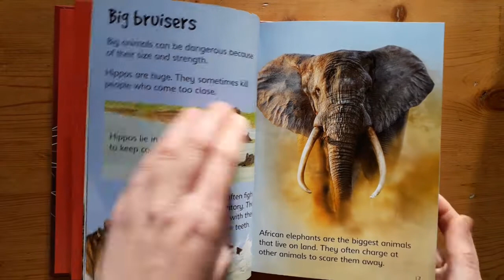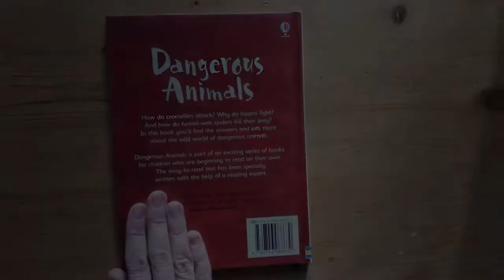Usborne Beginners: Dangerous Animals (4+)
Vivid, full colour illustrations and photographs on every page, accompanied by short, informative text. Great reading practice for children who prefer fact to fiction.
Carefully selected internet links to exciting websites to find out more. You can access them freely here, no login required (Usborne are great, aren't they?)

"Dangerous Animals" is part of an exciting series of books for children who are beginning to read on their own. The easy-to-read text has been specially written with the help of a reading expert from the Roehampton University. The book is equally suitable for children interested in wildlife regardless of their reading level and skills.
There are over 60 titles in the Beginners series.